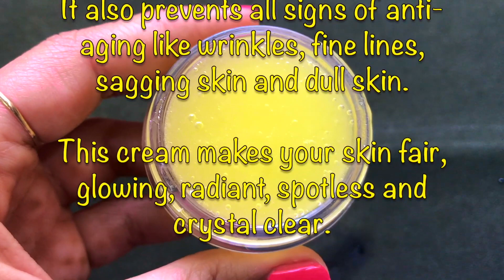Skin Whitening & Anti-Aging Cream | Remove Pigmentation & Sun Tan | Dark Spots Removal Cream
Hey everyone today in this video I am sharing with you all a very simple and highly effective home remedy to make Lemon Cream or Nimbu Cream at home. This Lemon Cream is best for anti ageing treatments. The antioxidants present in Lemon fight against free radicals and thus prevents aging faster. It is also the best cream for treating Dark Spots, Blemishes, Acne Scars and Pigmentation. Lemon have a high content of citric acid which is effective in drying away acne. Lemon are a natural bleaching agent that can lighten your dark and uneven skin tone and effectively makes your skin much fairer, glowing, radiant and spotless. They help in reducing suntan by deflecting harmful UV rays from attacking skin cells hence helps in removing sun tan. Lemon Cream or Nimbu ki cream se apne chehre ko  gora our glowing banaye. Gore hone ki cream Gora hone ka tarika Fairness secret This Lemon Cream removes dark spots acne scars pigmentation hyper pigmentation blemishes and pimples from your skin and makes your skin spotless even toned fair glowing crystal clear and radiant.

xoxo.
KBYE.